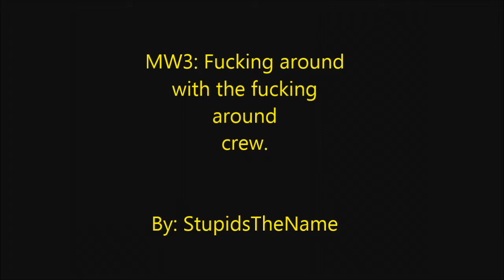Fucking around of MW3: AC130 pickmeup edition.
Me and my crew fucking around on MW3